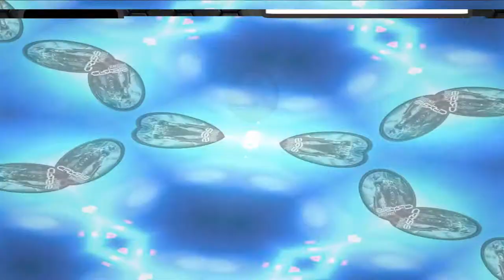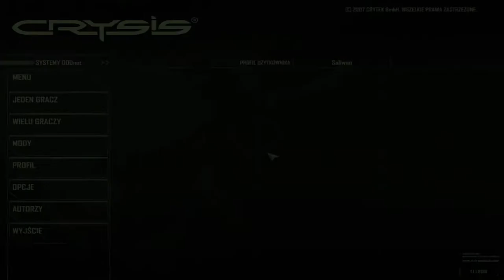[#14] Crysis Multiplayer 2021 - 2 games deathmatches in plantation (little deathmatch)